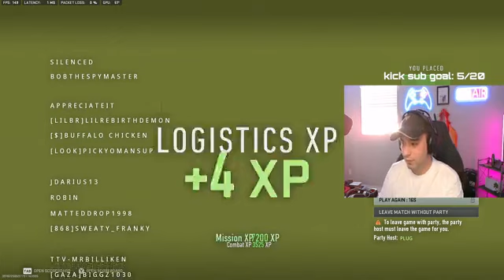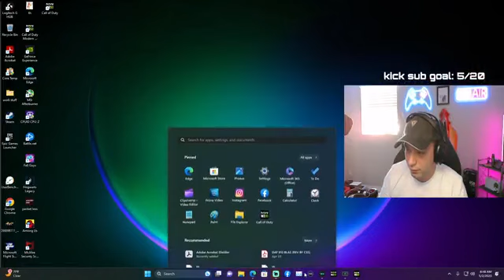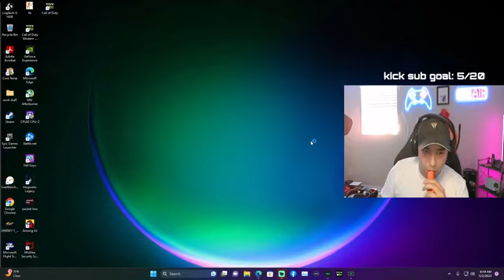Insert clickbait here part 8